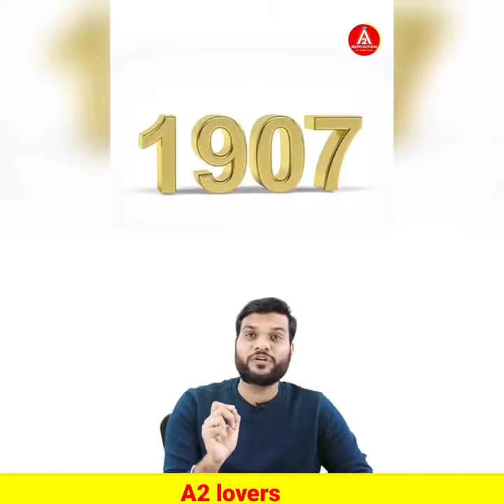इंग्लैंड इसे जीता नहीं India से चुराया है। T20 World Cup champions 2022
Here you find A2 sir motivation videos, funny videos, online earning tips, knowledge video's, facts and many more informative videos.